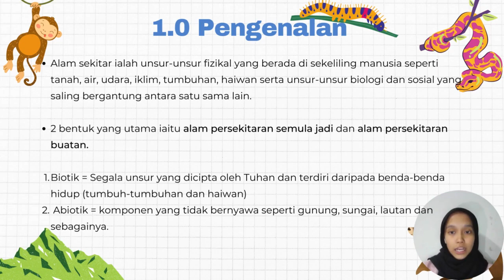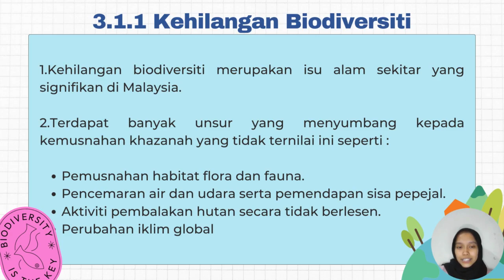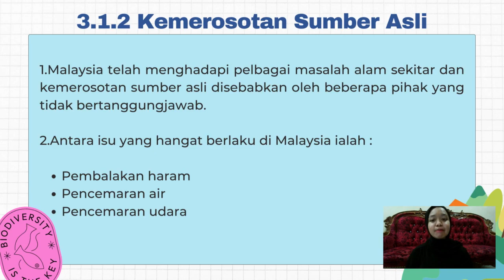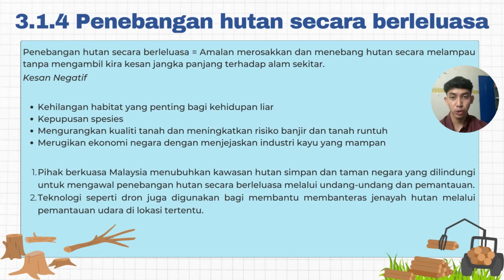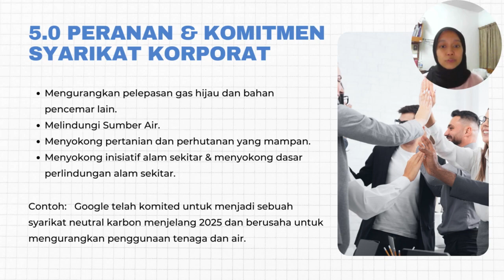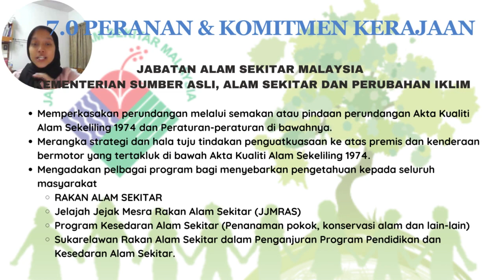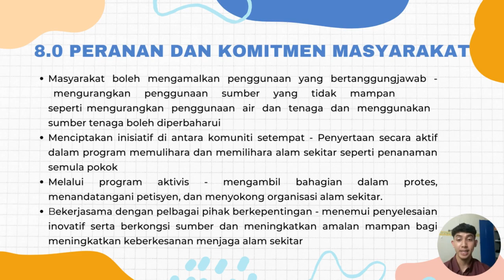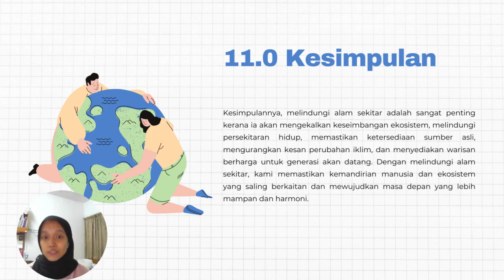MODUL ALAM SEKITAR (12J)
12 JUTAWAN EPPM2063 SEMESTER 2 22/23
LINDUNGILAH ALAM SEKITAR KERANA
KAMU BELUM MAMPU LINDUNGI SI DIA

AHLI KUMPULAN JUTAWAN :
PUTRI SYAFIQA BINTI SURIYADI
SITI NUR ZUBAIDAH BINTI FAUZI
SHIVAANI A/P ASOKAN
SYAZLEEN AZREEN AINNA BINTI SULAIMAN
NURIN JAZLINA BINTI AZMAN
NIK ABDUL AZIZ BIN NIK AMRAM
NUR SYAZERIN BINTI SAARI
NURUL EZZAH BINTI ISMAIL
NURUL RASYIDAH BINTI ROSLAN
MUHAMMAD AIMAN ZAKWAN BIN ROZANI
SYAQIR IZZAT BIN SAIPULBHARI
NUR ANIS NAJWA BINTI MOHD ROSLAN